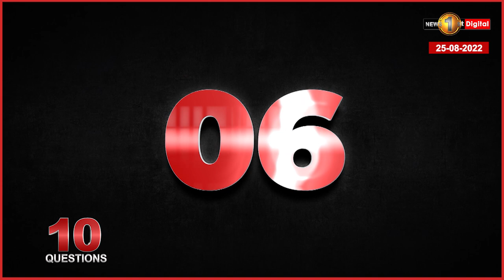ජනපති අපේක්ෂකයන් තිදෙනාම ප්‍රතික්ෂේප කළේ ඇයි? | Gajendrakumar Ponnambalam